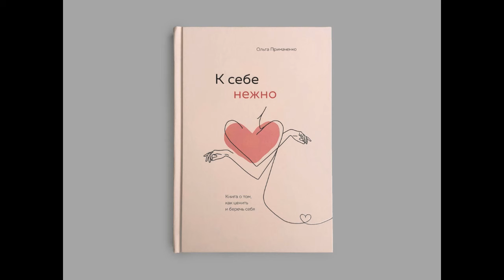Ольга Примаченко. «К себе нежно. Книга о том, как ценить и беречь себя» нежность вторая - чувства